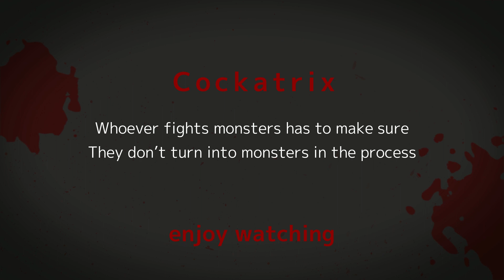Come Closer, I’ll Just Look At You | Mystical & Creepy stories | For Night